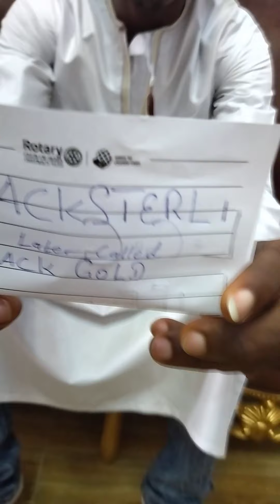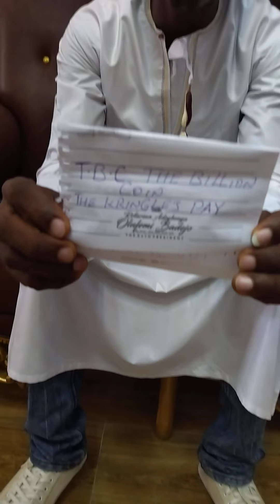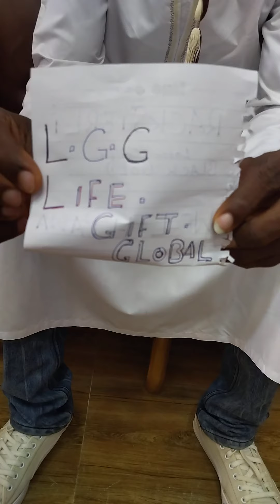L.G.G TOUCHING LIVES and CHANGING DESTINIES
Life Gift Global (LGG)